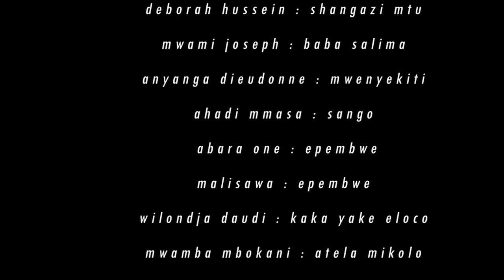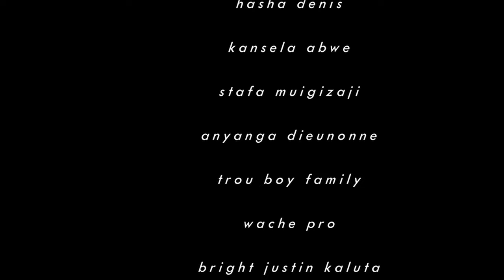SALIMA episode 13 (Official ebondo movie)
SALIMA ni movie nzuri iliodaliwa na ndugu Rajabu.
ambayo inamkasa nzuri wa mapemzi hivyo nakusii saana usikose kufwatilia tamthilia hii